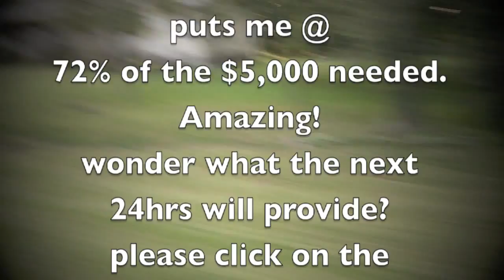a great nite for a ride: training for present:hope tour -24 hrs from deadline.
a quick vlog about my journey in prep for the PRESENT:Hope Tour.

its all about the journey, not destination.